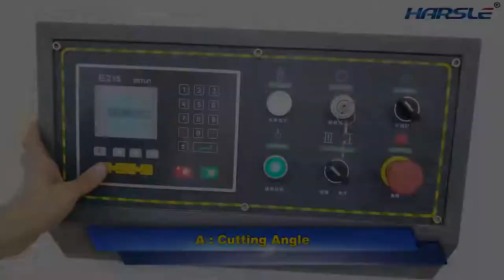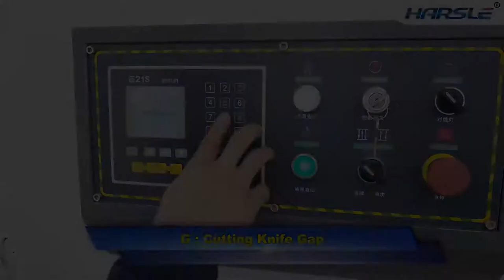Harsle brand QC11K 12X2500 Guillotine shearing machine short troduction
Brand:  HARSLE
Manufacturer: Nanjing Harsle Machine Tool Co., Ltd.